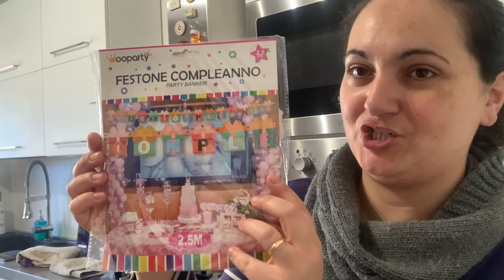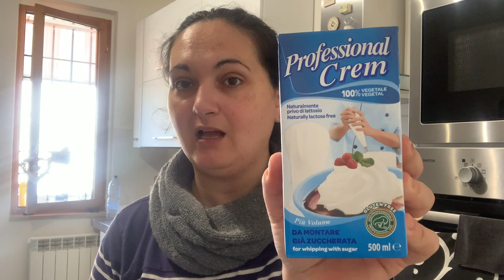SPESA PENNY/MAURYS/SCARPA MONDO E BACCI PROFUMERIA 😍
Pasta MAKER link:

Philips - Macchina per la pasta automatica 4 tipi di pasta, 400g bianco

Link mambo 9090:

Cecotec Robot di cucina Mambo 9090.Boccale Habana con rivestimento ceramico, 30 funzioni, bilancia integrata, capacità 3.3L, programabile fino 12 ore,lavabile in lavastoviglie

Mio  blog❤️:

Blog di lacucinadicarmen

Vi auguro una buona giornata, spero che questo vlog vi abbia tenuto un po’ di compagnia, vi mando un bacio grande 😘😘

**tutto quello che vedete nei miei video è frutto della mia piccola esperienza di moglie , mamma , casalinga e lavoratrice.Nessuno vuole insegnare niente a nessuno ma solo condividere le mille cose della vita con tutti voi. Se c’è qualche prodotto che mi viene inviato omaggio sarà sempre mia premura dirvelo**

Prodotti di casa mia che vi possono interessate e che mi chiedete :

Asciugatrice bosch:

Planetaria kenwood:

Bimby tm5 :

Bimby nuovo tm5 in offerta dai migliori negozi